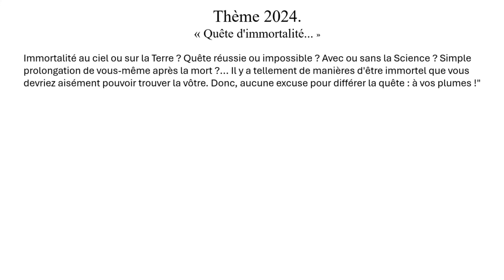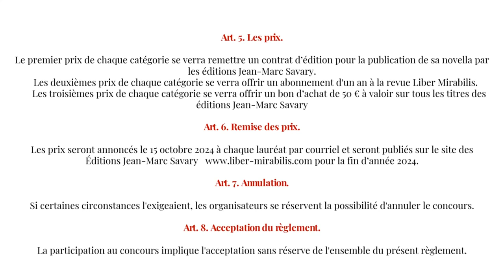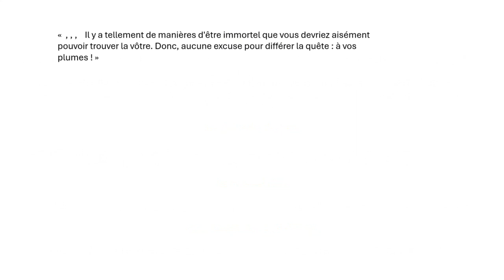PRIX LIBER MIRABILIS 2024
PRIX LIBER MIRABILIS 2024 pour les écrivains de novellas